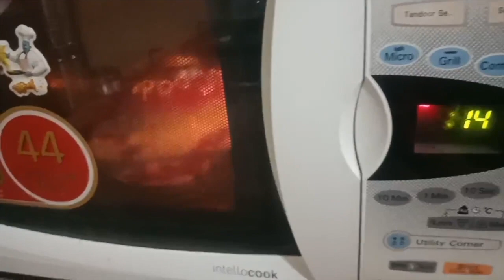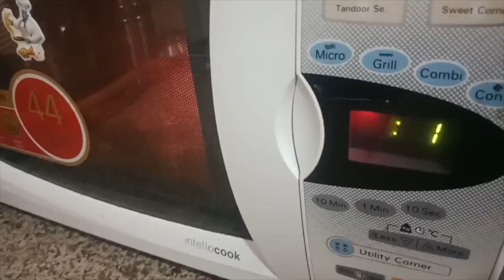What happens When You Heat Your Birthday Cake In Microwave | Experiment out of curiosity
Hi friends , so last month was my birthday and my hubby surprised me with a cake. Due to covid-19 situation I microwaved my birthday cake for three minutes and look what happened..